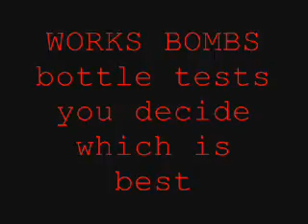Giant works bombs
a bottle works bomb test many diferent explosions